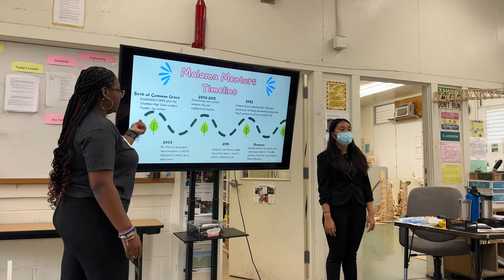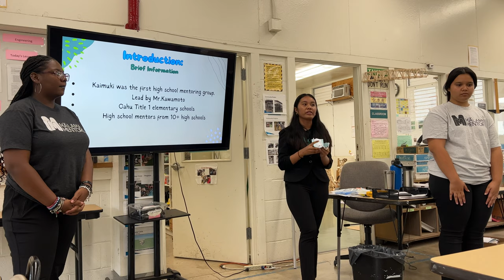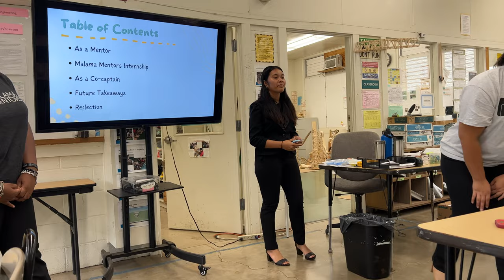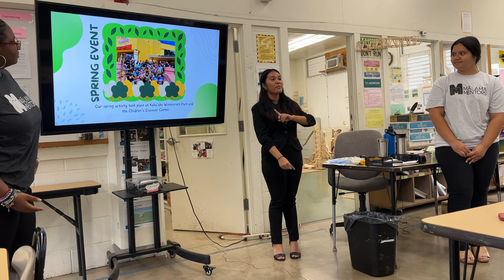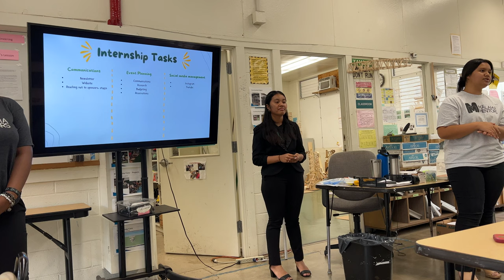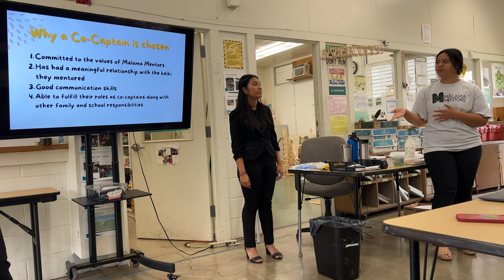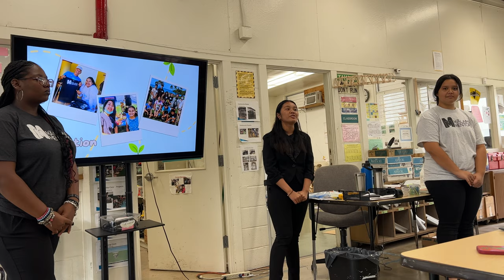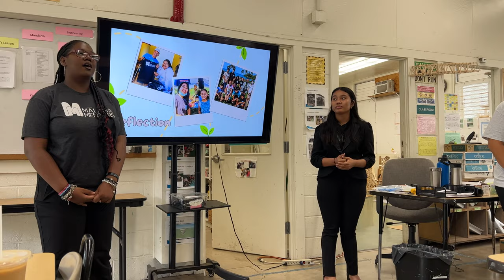Kaimuki HS Interns Capstone Presentation